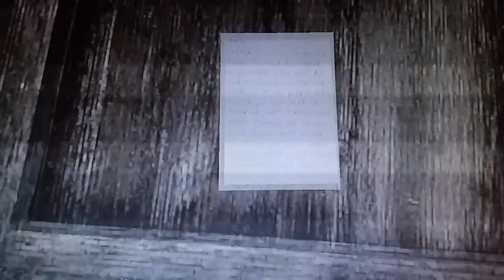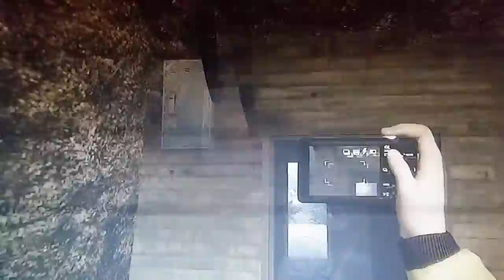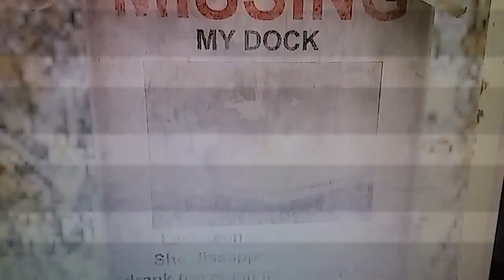Infra (Ep4)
Warning: Phone camera in front of the screen, low quality.